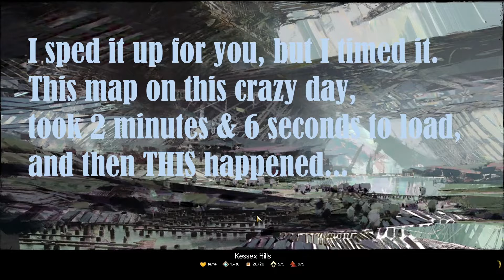Laggy Map Loads but something is missing. See if you can spot it.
This is an outtake from that last montage of Sunken Treasure Chest farming.
I love quality workmanship, so thought I'd share.

THINK OF THE ALMIGHTY ALGORITHYM!

Streaming when I feel like. Summer will be less probably.

I don't like other socials so I won't touch them, sorry.